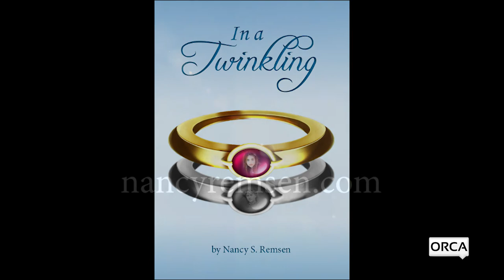Bridgeside Books - In a Twinkling with Nancy Remsen